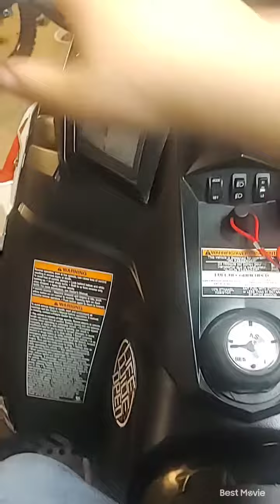I bought a 2013 Polaris RMK Assault 800 with a brand new rebuilt motor!! IM RRADY TO SHRED!!!!!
@BraydonPrice. Nice taste of music @CboysTV
TIME TO SHRED!